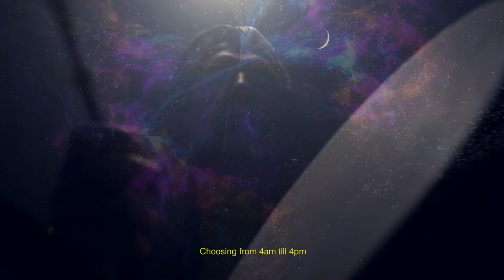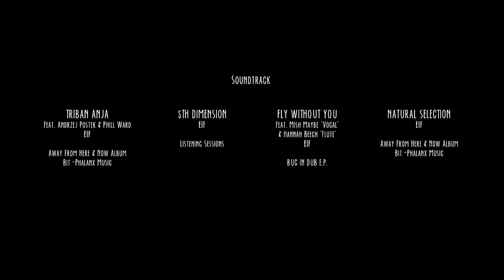EIF - Soundscapes / Pejzaż dźwieku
Directed by Quy N. Sam
Edited by Seth Morley and Quy N. Sam
D.O.P. and Visuals by Seth Morely and Quy N. Sam
Sound Design by EIF
Styling by Aquyla
Make-Up and Hair by Wioleta Smolinska

Quy N. Sam being a DJ has always been fascinated with a new music and the exchange of ideas and culture between musicians of tomorrow’s generation. He has been following Kamil Ilcewicz & Kamil Bogusławski philosophy in music for many years. Soundscapes is a profound journey told through the cinematic and directing lens of Quy N. Sam. Capturing the rhythm and colour of nature to make music… These sounds are the birth of EIF melodies. Each piece has a dedication to natural textures mixed with instruments, trippy melodies mixed with deep bass and broken beats.

Special Thanks to Laur Beech, Mina Tine-Jeng, Michael Prosper, Jai Edwards, Kaedi Edwards, Kayda Edwards, Wojtek Boguslawski, Thanh Nguyen, Leanne Nguyen, Lukasz Casiorowski, Tara Collinson, Boyan Dimitrov, Piotr Krasa, Suki 10C, Cherry Reds Cafe, Vincent Daniels and Paul 'Homeless Man'.

A Film Production by TRACE5 and You Are God.